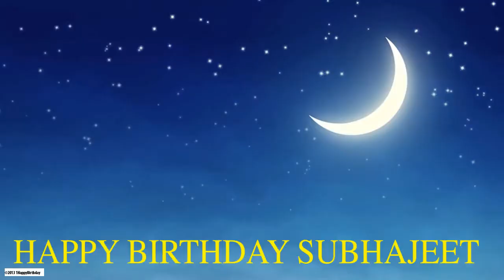Subhajeet Moon La Luna - Happy Birthday